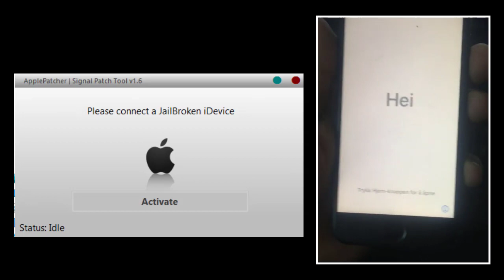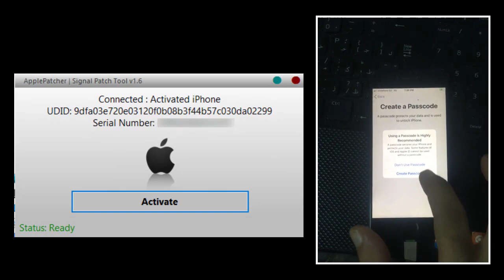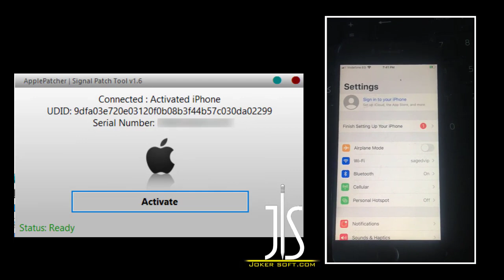خدمه تخطى الاى كلاود لاجهزة أيفون مع تشغيل الشبكه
خدمات تخطى الاى كلاود مع تشغيل الشبكه على أنظمه ويندوز تعمل بكفائة
Icloud Bypass Tool & Sim IPhone 6S/6S+/7/7+/8/8+/X(Sim Card Working)
للاستفسار وطلب جميع خدمات التخطى وتفعيلات البوكسات وشحن الكرديت:
شروحات عمل جيلبريك وتخطى حساب اى كلاود لاجهزة ايفون على أنظمه ويندوز